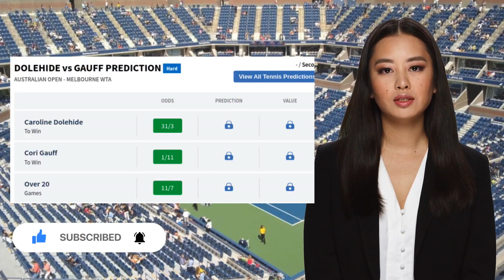DOLEHIDE VS GAUFF PREDICTION H2H | AUSTRALIAN OPEN SECOND ROUND TENNIS PREDICTIONS TODAY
Dolehide VS Gauff  Prediction H2H at Australian Open Second